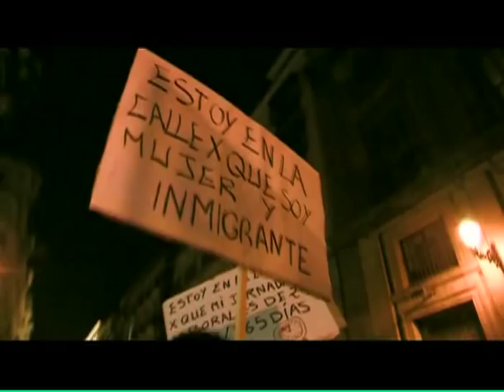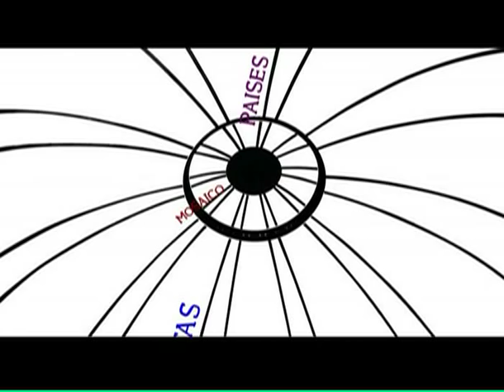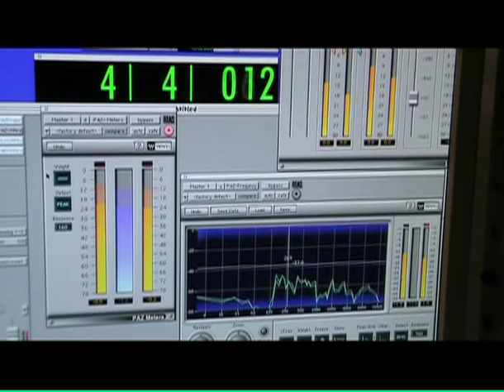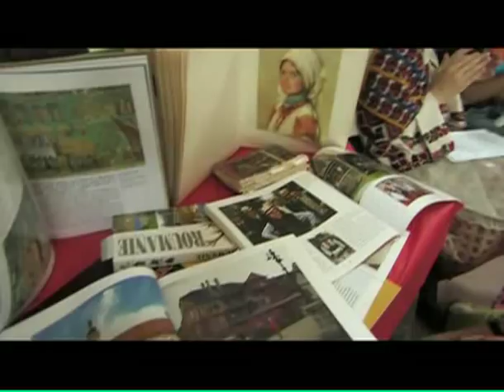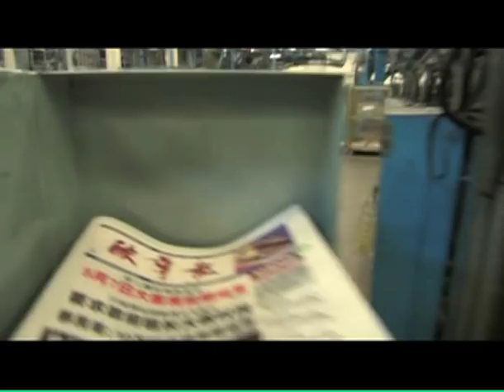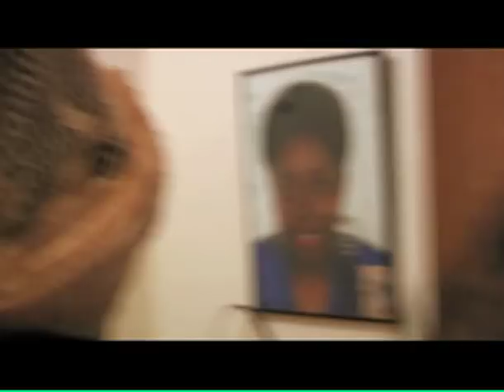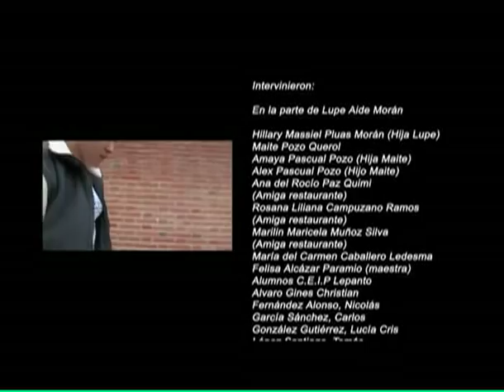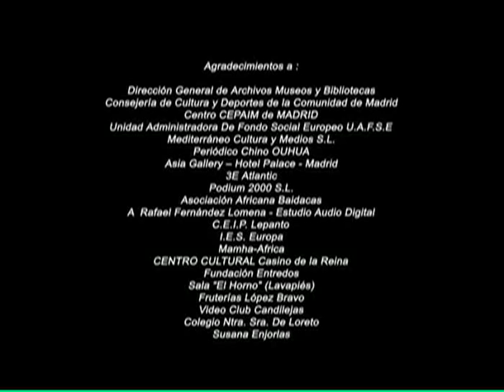Las Hijas del Camino - documental completo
"Las Hijas del Camino" es un documental construido por sus propias protagonistas, mujeres inmigrantes que empiezan a actuar como las auténticas agentes de un cambio social, en un viaje en el que empezamos a contemplar un nuevo paisaje, donde el origen de muchas culturas es un presente, donde el lenguaje va transformándose en las aulas de una sociedad que empieza cuestionar los estereotipos culturales y de género "Las Hijas del Camino" es un documental testimonial en voz de mujeres que viven de forma activa, algo que está al alcance de todas y de todos, como es la diversidad cultural.

La guia didáctica y metodológica que acompaña al documental es un soporte extraordinario, para trabajar actividades de senisbilización dirigidas y enfocadas a la  perspectiva intercultural y de género.

Dirección: DANIEL LAVELLA
Productor: MARCELO CANTÓ
Producción: DIVERSIDAD VISUAL SL
Un proyecto de: ASOCIACIÓN COLUMBARES
Financiado por: MINISTERIO DE TRABAJO Y ASUNTOS SOCIALES
                          REGIÓN DE MURCIA - Consejería de Trabajo y Acción Social